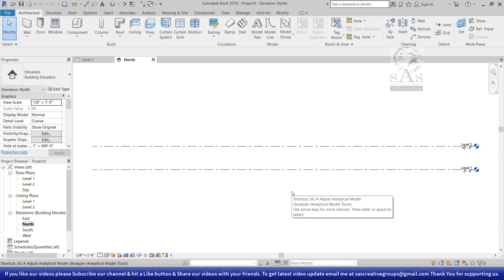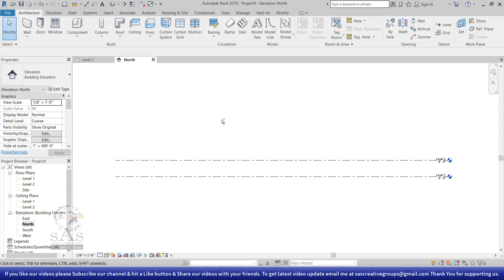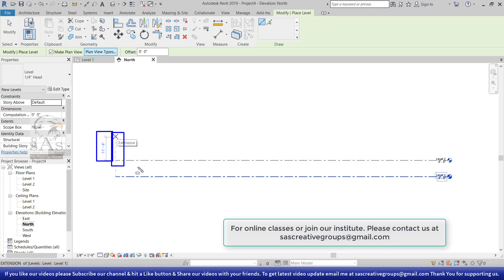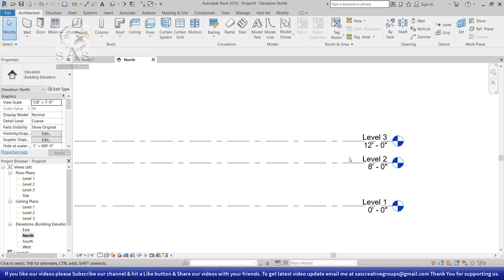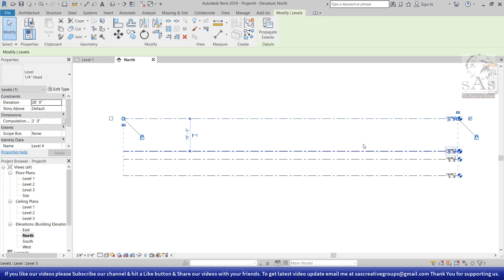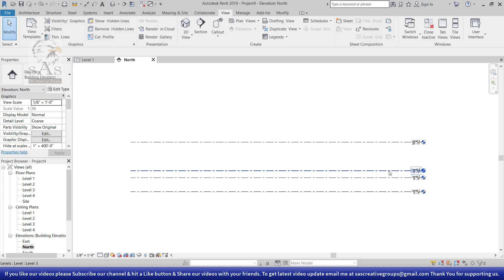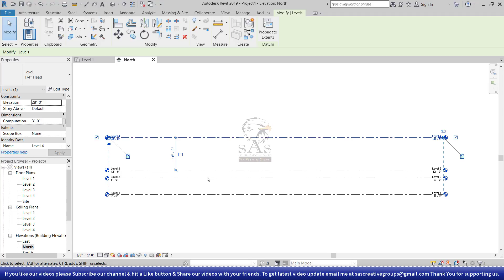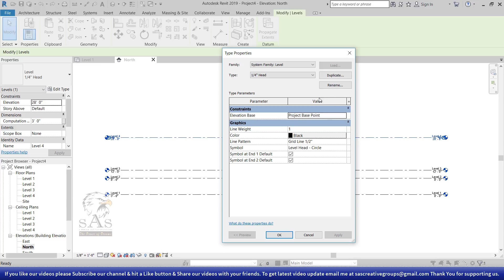Revit Tutorial 4: How to create levels in Revit | Hindi | Revit 2019 Beginners Tutorials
Revit 2019 बिल्कुल शुरुवात से हिंदी में सीखिए | Revit Tutorials in Hindi from Beginning to Advanced
Hello Friends … Welcome to SAS Creative Group. Today I am going to teach you “How to creates Levels in Revit in Hindi for beginners”.

In this Video, we will cover these topics:
• How to create Levels in Revit 2019?
• How to copy Level in Revit 2019?
• How to change level line type in Revit 2019?
• How to change level symbol in Revit 2019?

-: Autocad 2016 - Tutorial for Beginners series in Hindi: -

/sascreativegroup

Gmail Address:-
sascreativegroups